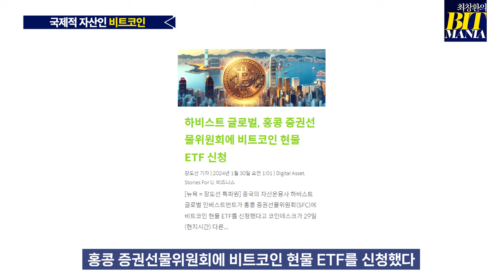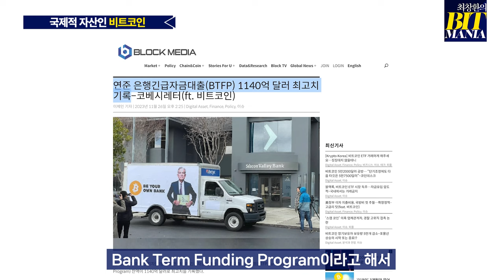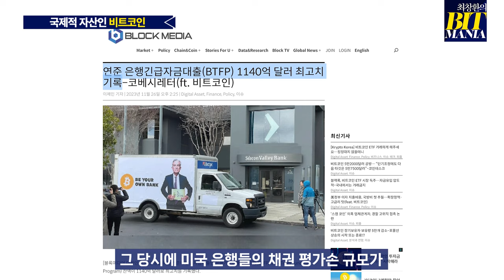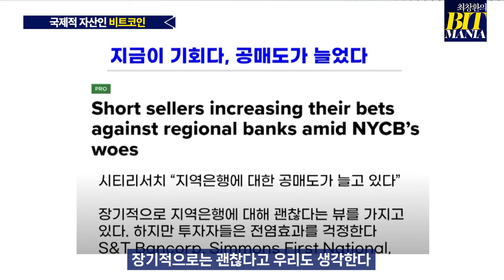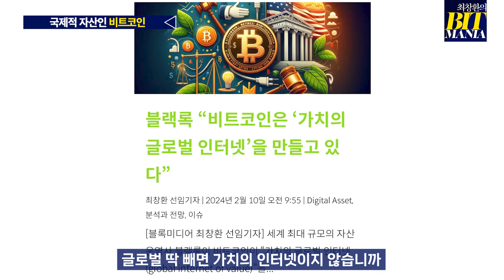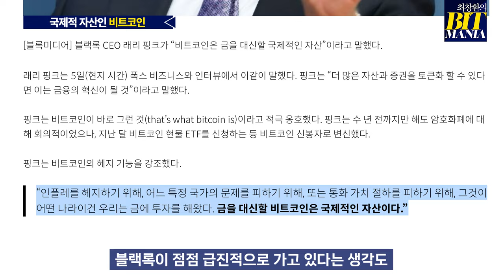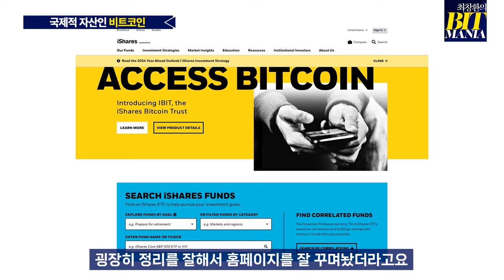전 세계의 돈이 비트코인으로 몰리고 있다 (최창환의 비트매니아 18화)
최창환의 비트매니아의 주인장, 최창환 기자는
최근 신사임당 채널에 출연해 "전 세계의 모든 돈들이 비트코인으로 몰리고 있습니다."라고 말합니다.

심지어,
최 기자는 비트코인을 부정하던 블랙록의 래리 핑크마저 비트코인을 옹호하고 나섰다면서, 달러, 원화, 엔화, 위안화, 유로화 등등 비트코인으로 돈이 몰리고 있다고 설명합니다.
세상의 중심이 되어가는 비트코인의 위상이 어디까지 올라갈지 궁금합니다.

최창환 선임기자가 말하는 비트코인의 파워